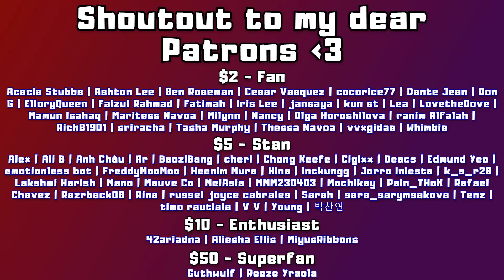CHAMELEON OF STYLES (AKMU - 'Stupid love song (with Crush)' OFFICIAL VIDEO REACTION)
They really went the R&B route?! Man, you just gotta love AKMU (& Crush)!

Today I'm reacting to AKMU & Crush's "Stupid love song" music video and give my honest thoughts and first impressions on the song. The third of the seven songs on NEXT EPISODE - and it's actually an animated video as well! It did remind me a bit of PENOMECO's Coco Bottle music video, which did have quite a similar animation style.

Overall I would say that this has to be my least favourite of the three songs yet. That does not mean that I don't like it, but both NAKKA and Battlefield were just way too good.

What are your thoughts on the "NEXT EPISODE" album so far? And what is your favorite song?

0:00 Intro
1:02 Reaction
4:47 Analysis & After Thoughts